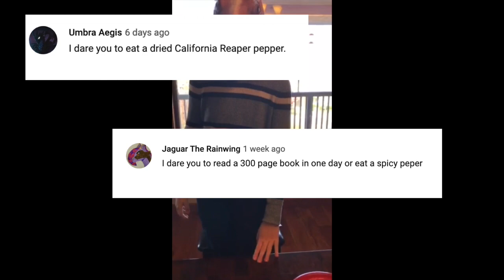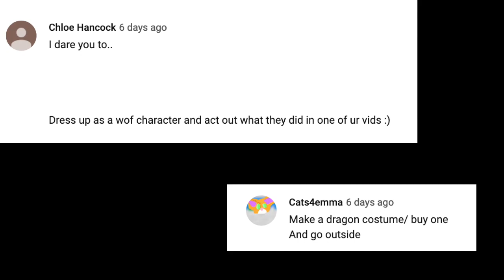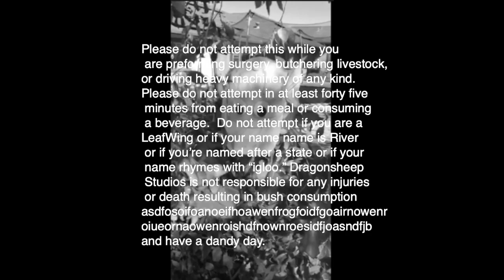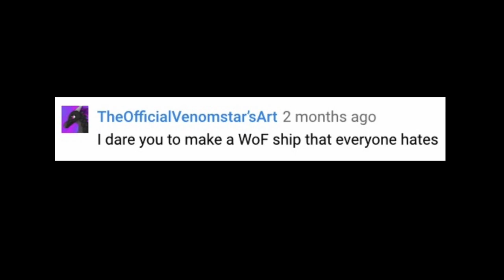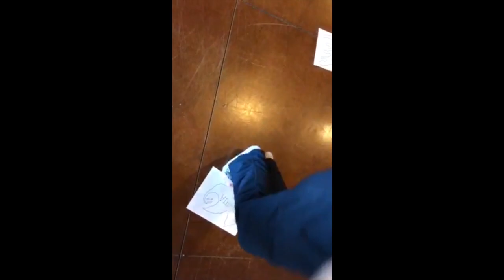Wings of Fire DARES! (10k sub special!)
Dear lord, please forgive me for the things I am about to do.

Thank you all for 10k!  Here's 10 minutes of me being an idiot and making inside jokes you'd probably have to be a superfan to understand.  This is very different from my regular videos and will probably lower your IQ to watch.  I'm not sorry.

Gmail: DragonSheep Studios